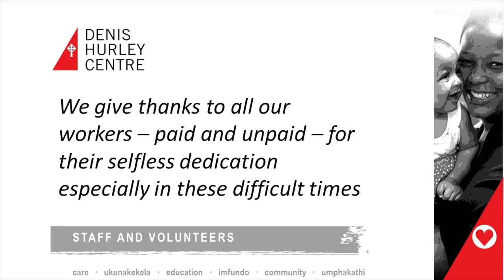Staff and Volunteers of the DHC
We hear 20 voices from the frontline: staff and volunteers who have been working at the DHC.  They answer three questions:
1)  What does my work at the DHC entail?
2) Why do I enjoy doing what I do?
3). How has my work been affected by the COVID pandemic?

A chance to hear from team members you might know and many you might not.